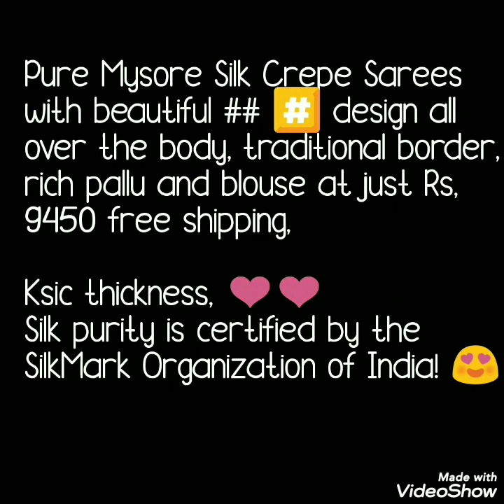Mysoore Crepe Silk Sarees With Hashtag Pattern All Over Beautiful Border 2020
Today's video is about  pure mysore crepe silk sarees with beautiful  hash tag patterns waving on sarees. chit pallu and blouse . Exclusive KSIC thickness sarees. These saress are with beautiful border as well as pallu Silk Mark Certification. Light weight sarees.  Watch this video until the end.
 mysore silk saree with horizontal pattern, mysoore silk saree , ksic thikness sarees,horizonatal zari patterns,crepe silk sarees, chit pallu,
mysore silk factory,
mysore saree udyog,
parrot green mysore silk saree,
blouse designs for silk sarees,
silk saree blouse designs back neck,

1 . watsup for order: 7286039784
 2. no negotiations please
 4.Sorry, cash on delivery service is not available
 5.payment can send through RTGS,,google pay or paytm,account transfer.
 6.Dispatch will be with in 2 3 day after payment
 7.After dispatching we will send you courier number through watsup
 8.Depends on distance item will receive.normally 7 to 10 working days
 9.Take video at the time of parcel open
10.if you find any damages you can returned to same address
11.we supply all over  india,and overseases also.